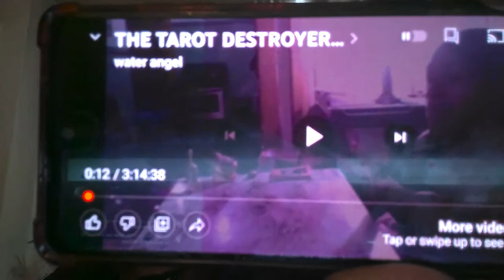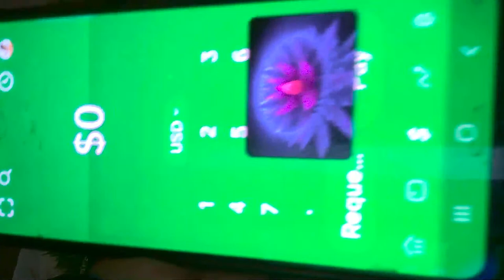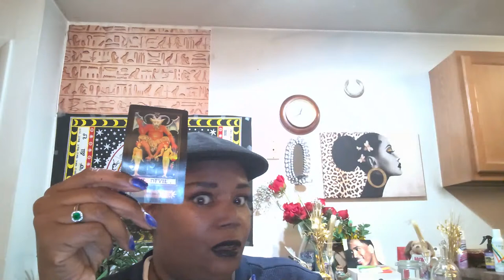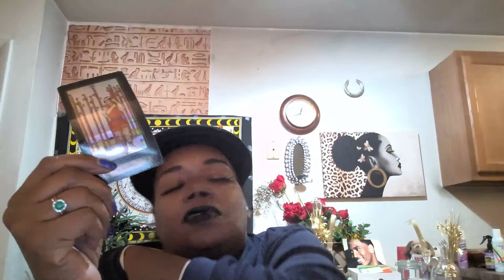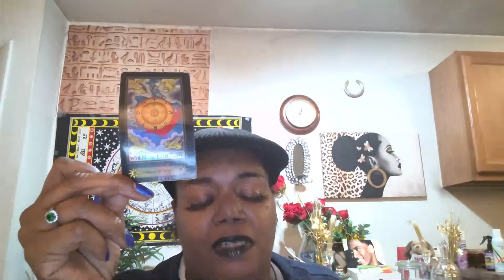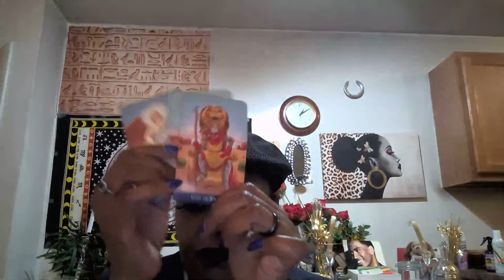Be Able To Read Their Thoughts For Free... Numerology, Readings, & Personal Tarot readings) $11&$19